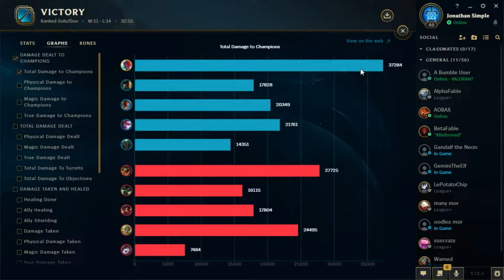【LoL】 We Coin Flipped Level 1 And Won The Whole Game | Stream Highlight 143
This week's gonna be a busy week for work might actually break the upload streak here